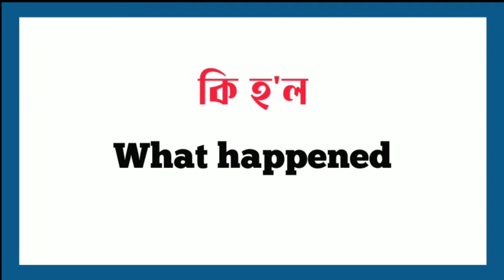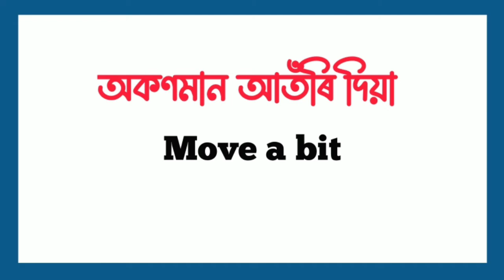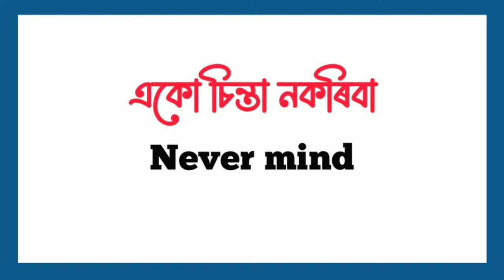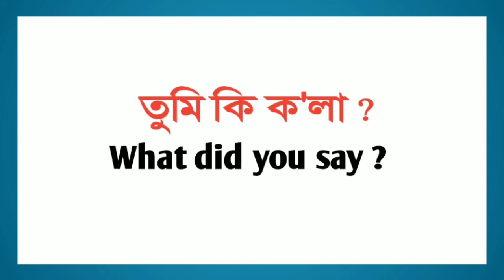Assamese to English translation || Daily use English sentence || Short English sentences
Welcome to Dipika's Tutorial point. ইংৰাজীত কথা কোৱা, ইংৰাজী পঢ়া, ইংৰাজী লিখা তথা সম্পূর্ণভাৱে ইংৰাজী শিকিবৰ বাবে Dipika's Tutorial point Channel 👈 টো Subscribe কৰি http Tutorial point 👈 ৰ Notification 🔔 ৰ ঘণ্টা button টো টিপি চেনেল টোৰ লগত যোগ হৈ লওক 😊🙏

You acknowledge that this platform may be affected by faults or delays. Such faults or delays may be caused by factors, including technical issues with the performance or platform of our or another person's software, equipment or systems traffics or technical issues. We do not take responsibility for any loss or damage, however, caused (including through negligence), that you may directly or indirectly suffer in connection with your use of this platform, nor do we take responsibility for any such loss arising out of your use of or reliance or information contained on or accessed through this platform.

Daily use English sentences,  Daily spoken English sentences, Daily use sentence in English, English sentence,daily use English sentences in Assamese,